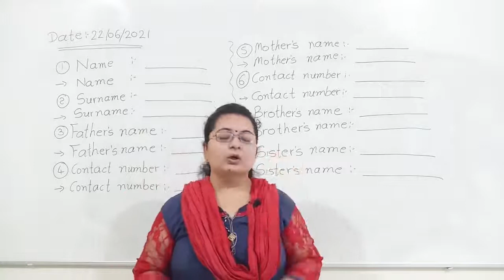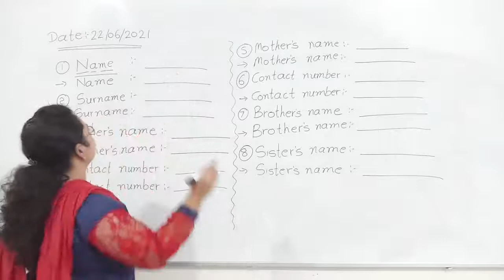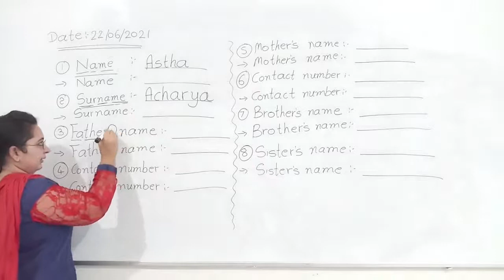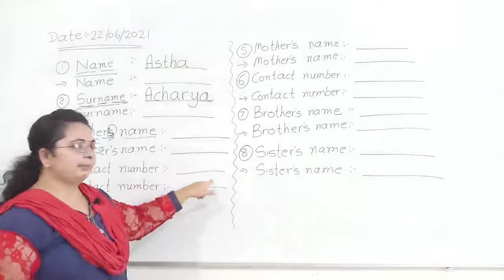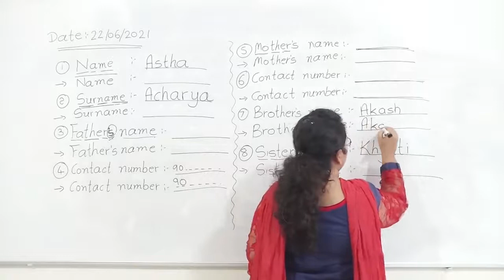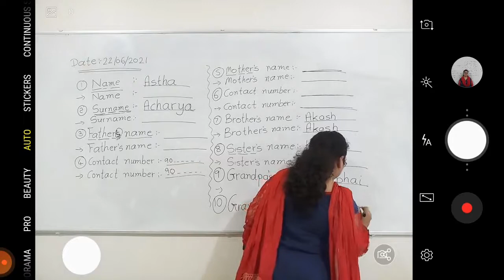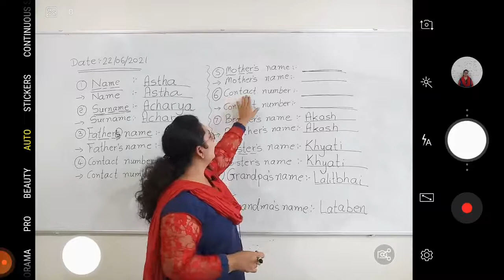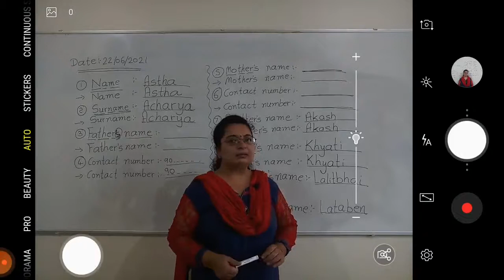English primary family details